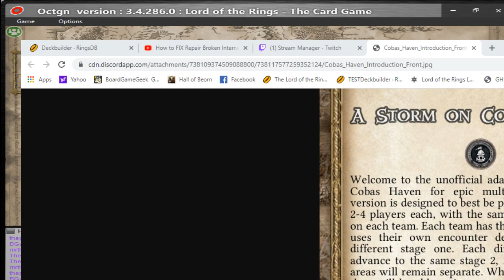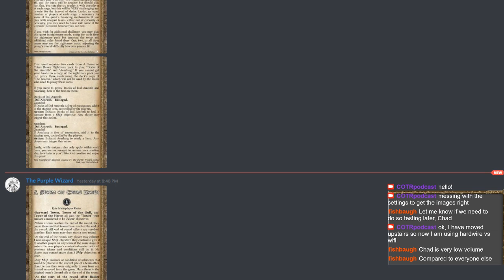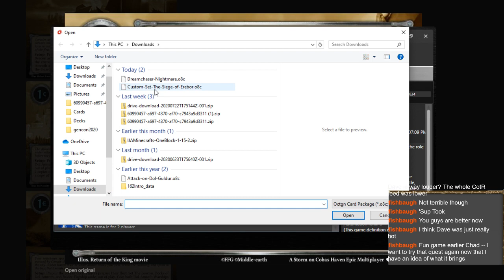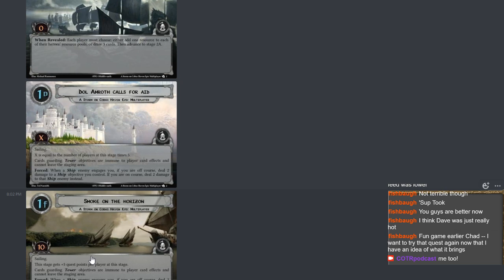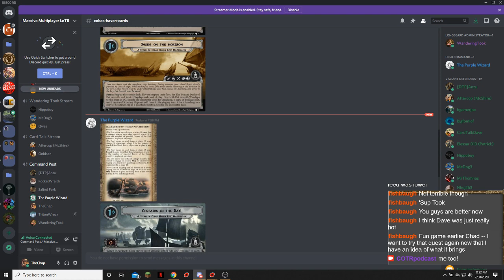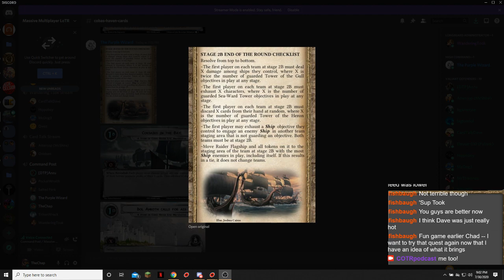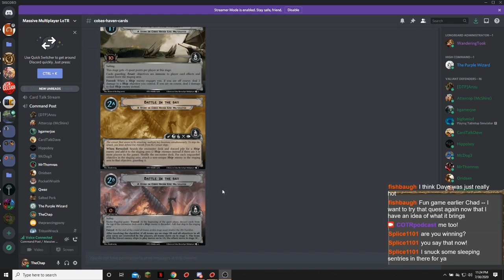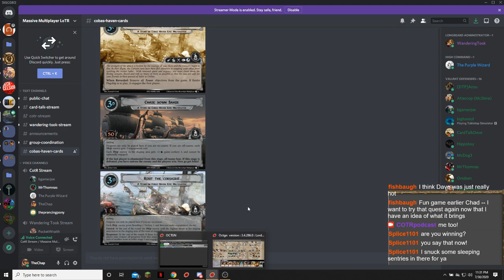Epic Multiplayer Custom Storm of Cobas Haven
This custom epic multiplayer game was played for the first time. The video is very long, but there are long gaps of 'non-play' while we wait for other stages to finish their rounds that you can skip past.